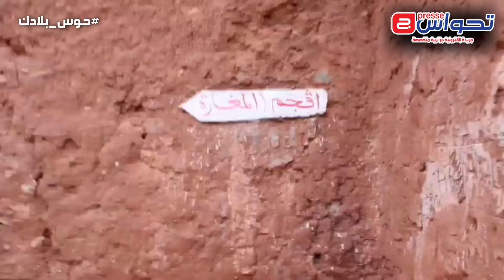حوس_بلادك .. أدرار طبق السياحة المتنوع في قلب الصحراء الجزائرية